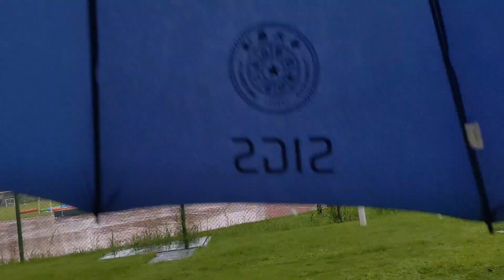Behavior of Pakistani Students In China 🇨🇳 | چائنہ نے ویزے کینسل کر دیئے | Advice for Pakistani's